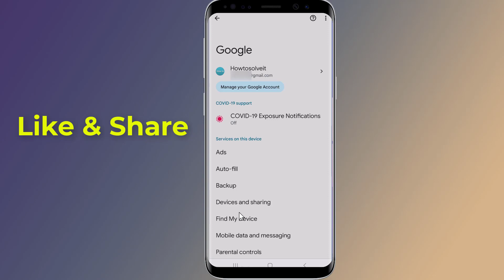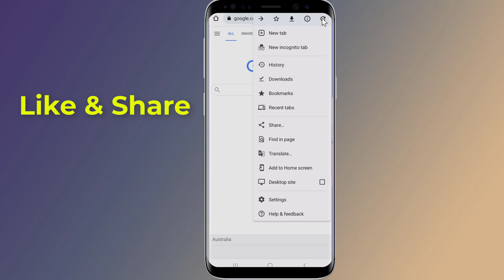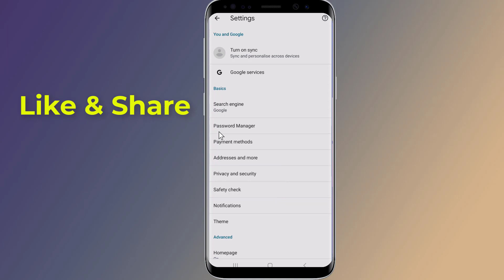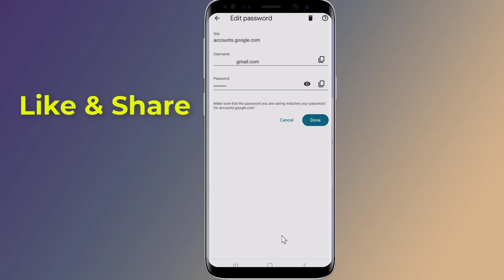How to See Your Gmail Password if You Forgot it!! - Howtosolveit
How to See Your Gmail Password if you forgot it Without Changing it. If you want to know how to retrieve your gmail password if you forgot it then in this video you will find the easy way to get back gmail account and recover your gmail password if you forgot it. If you haven’t used Gmail in a while, you might have forgotten your password. However, you might be still logged into the Gmail app. If you’re logged in to Gmail, you won’t be able to see your password directly on the app. This is because Gmail does not allow it, as it compromises your security. If there was a feature that allows you to view your Gmail password while you’re logged in, then anyone will be able to see your Gmail password. You might be wondering how you can see your Gmail password in the app without having to change it. In this video I will show you two methods to See Your Gmail Password if you forgot.

Method One using Password Manager to see gmail password. Some passwords are automatically saved on your smartphone. Hence, there’s a high chance that you can find your gmail password on your device as it might be saved. To see your Gmail password, you need to check your saved passwords on your device. You can check your saved gmail passwords on both iPhone and Android devices.

Method two Check Your Browser’s Saved Passwords. If you have made your browser, remember the passwords of websites, you might be able to recover your forgotten Gmail password by checking your browser’s saved passwords.

How to Block Ads on Android Phone Without Any App Stop ads on android phone!! - Howtosolveit